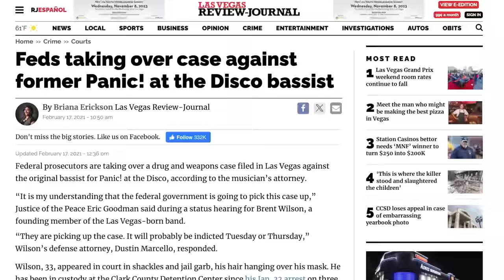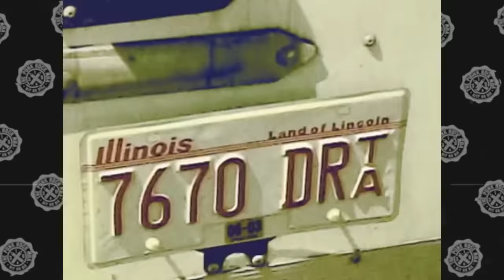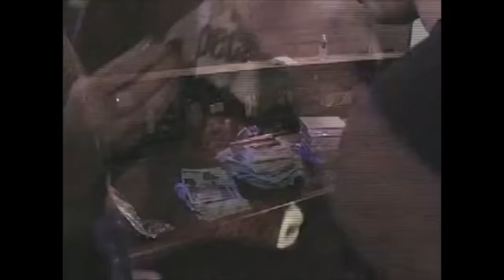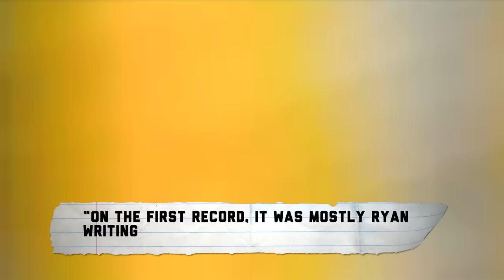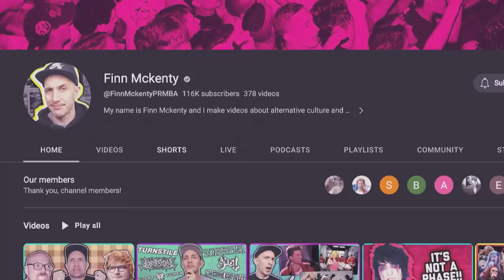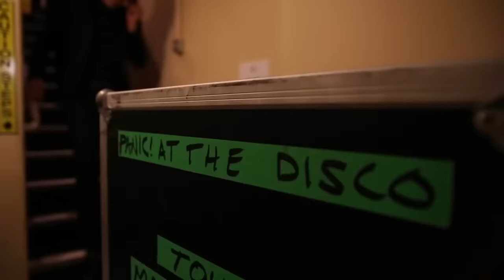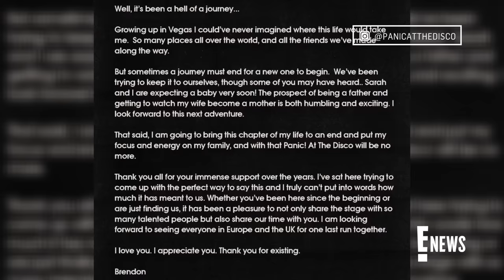The Sad Rise & Fall of PANIC AT THE DISCO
Use my link to install ✅ Dungeon Hunter VI for Free ✅ & Get a special starter pack worth $50 ✅ [Available for the next 30 days] 💥 Join the launch event for free chances to win amazing prizes like iPhone 15 Pro Max, PS5, Apple Watch and more. for details.
The rise & fall of Panic At The Disco! From the beginning of PATD, to Ryan Ross' departure and the eventual evolution of Panic At The Disco into Brendon Urie's solo project.
0:00 Intro
3:12 Early years of PATD
8:40 Lineup changes
10:26 Ryan Ross' departure
13:42 The Brendon Urie solo era